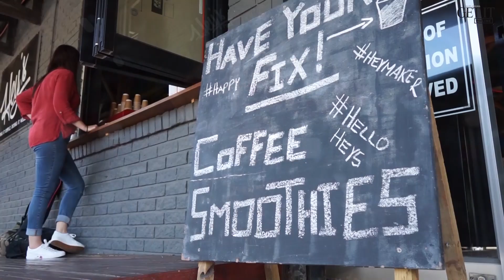Hey's Café - Ryan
We're meeting different North Coast baristas every month and this month we chatted to Hey's Café  owner Ryan Heydenrych